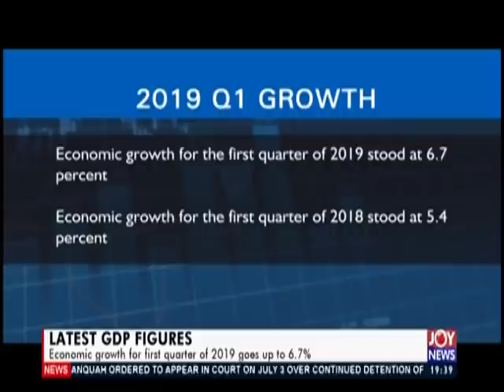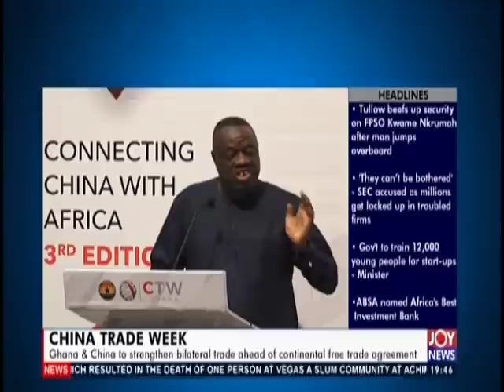Joy Business Prime (19-6-19)